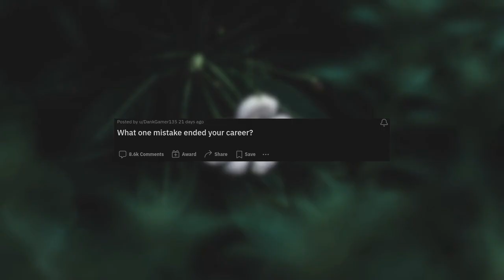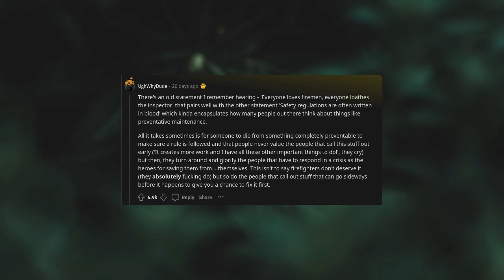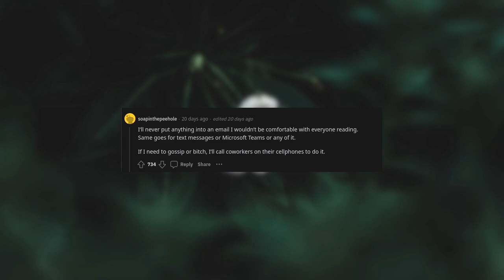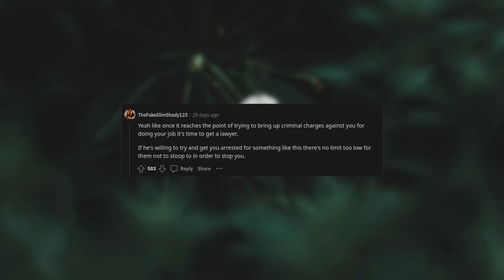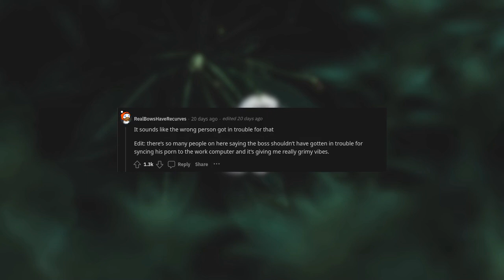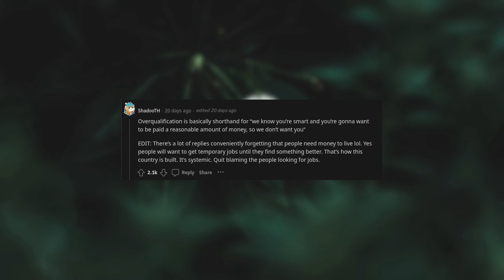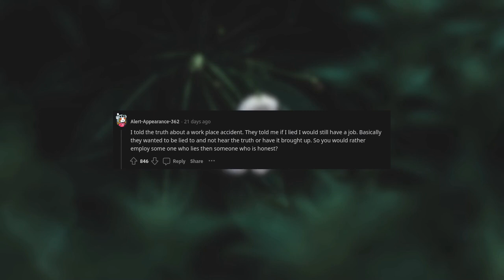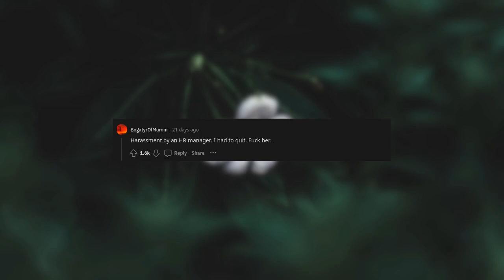What one mistake ended your career? (r/AskReddit)